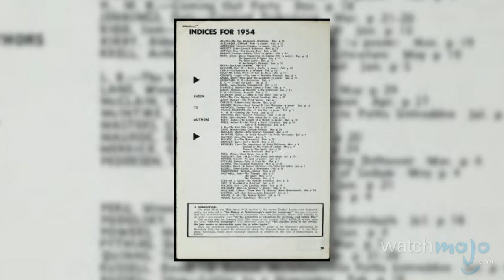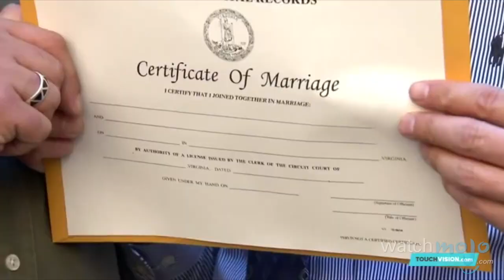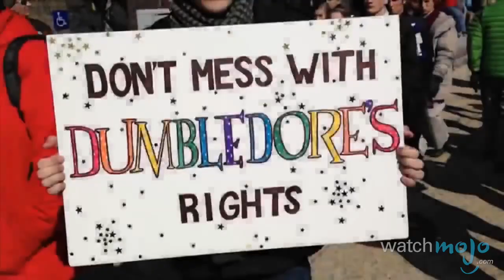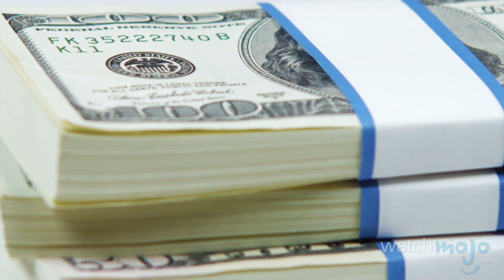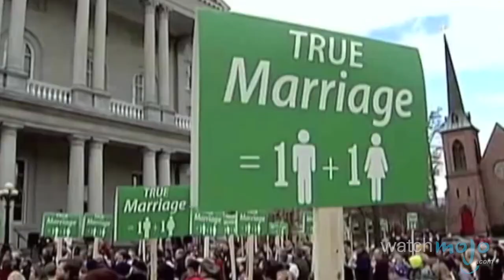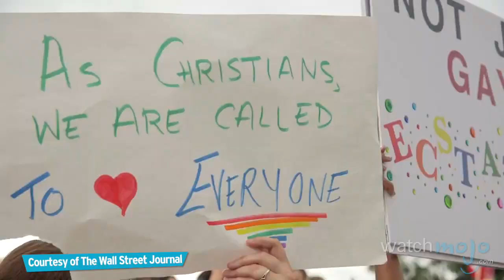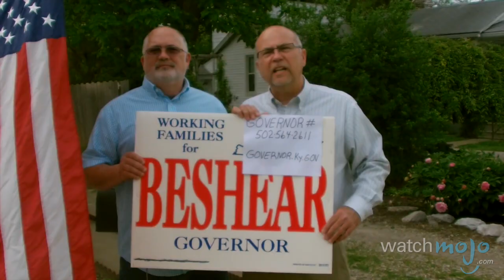10 USA Same-Sex Marriage Facts - WMNews Ep. 34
The events on Capitol Hill of June 2015 will surely go down as some of the most significant civil rights moments of this generation. Welcome to WatchMojo News, the weekly series where we break down news stories that might be on your radar. In this instalment, we’re counting down 10 crucial facts you should know about USA same-sex marriage.